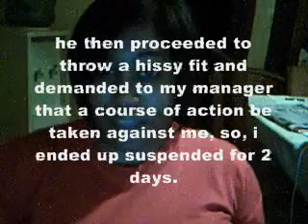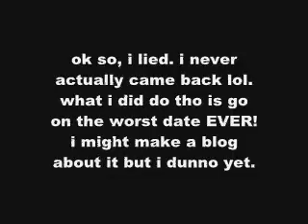i'm so gangstar!!1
the most ghetto fabulous blog i've posted to date.

this video was supposed to be uploaded on december 15th but i got lazy and didn't feel like editing (it was about 20 minutes long). it's finally done tho. just me talkin bout my L's, work, friends. u know.. same ol..